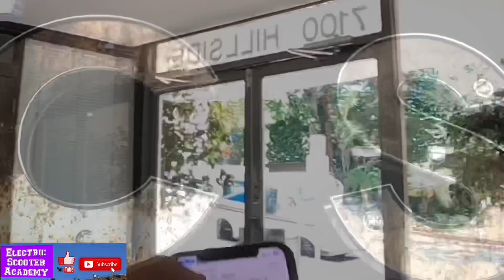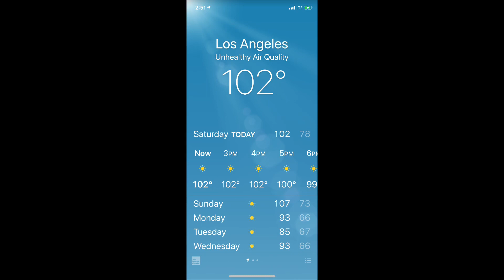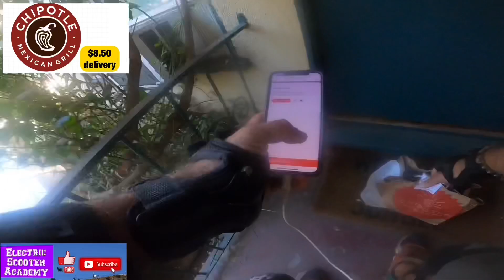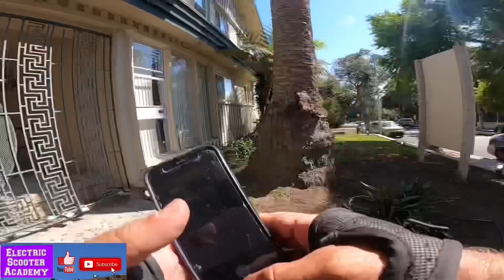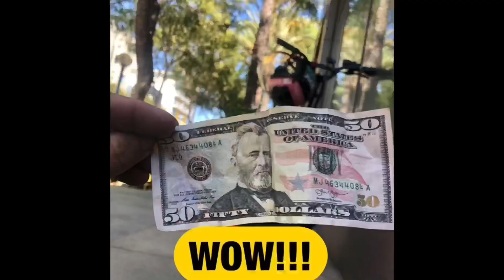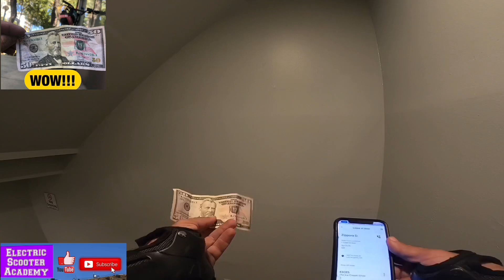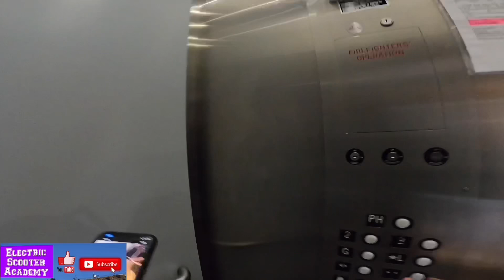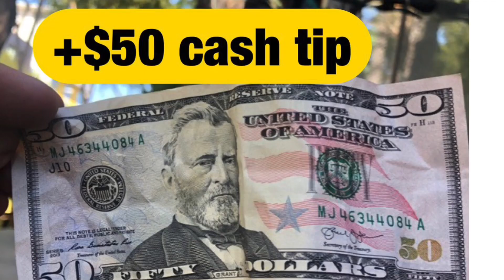WATCH ME GET A $50 TIP FOR 1 PINT OF BEN & JERRYS! ELECTRIC SCOOTER FOOD DELIVERY DUALTRON DOORDASH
It has been incredibly busy lately. I love working in the heat! electricscooter.

I get paid when you click these thanks!